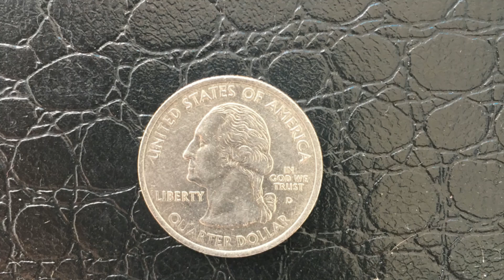Coin USA 2006 Quarter Dollar - Nevada